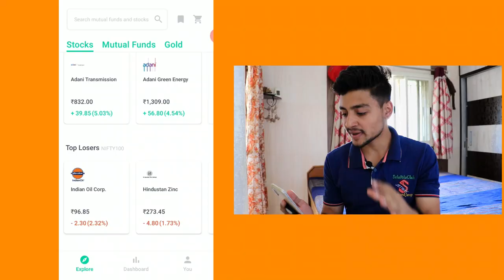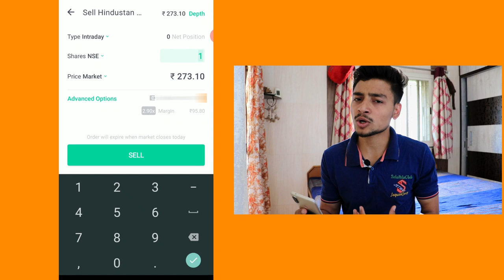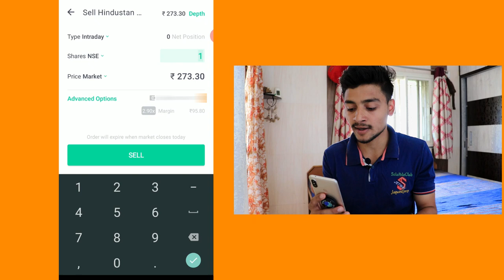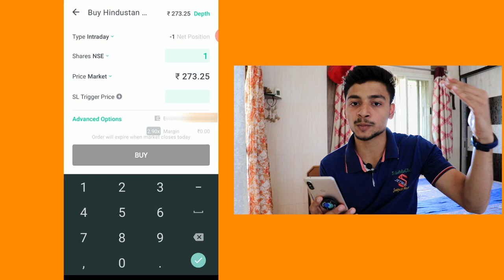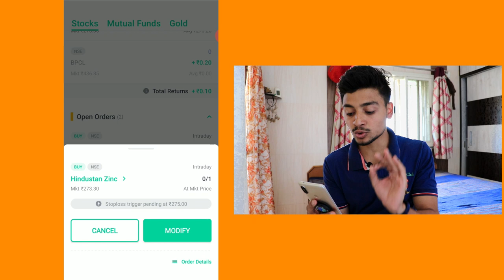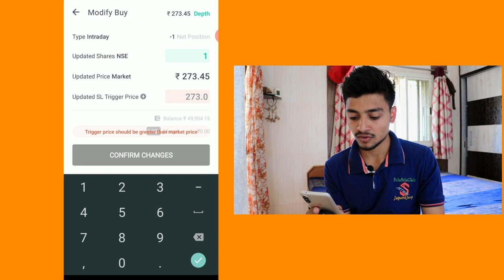Short Selling on Groww App 2021 | Groww में Short Sell कैसे करे (Live Explained)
Hey Doston, Is video me mene bataya he ki kese ap Groww application me short selling kr sakte he.
How to short sell on groww app or sath me mene stoploss kese lagate he or kese profit book ki jati he sabhi ke upar aasan bhasha me bataya he.
is video me mene live demo ke sath sari batein discuss ki he or muze ummid he video pasand jarur ayegi.

Credits:-